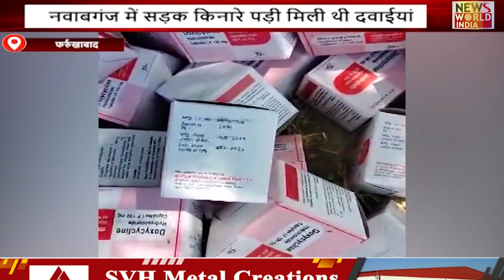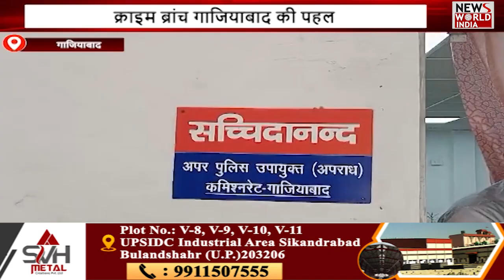यूपी-उत्तराखंड की बड़ी खबरों का खास बुलेटिन